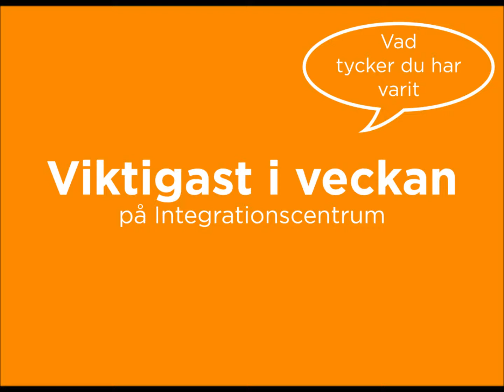Viktigast i veckan - Sofia om samhällsinformation